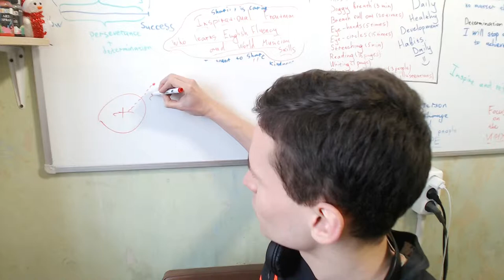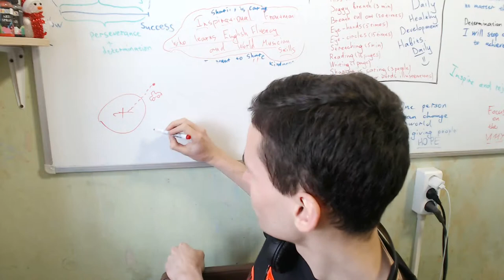Easy Motivation #51 | How do you invest your time during transportation?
Easy Motivation # | How do you invest your time during transportation

Thanks :)

F.A.Q.:

1. Why do I learn English?

2. Why do I learn Indonesian?

3. Why am I doing reactions?

4. Why am I making a video?
Self-psychotherapy
Development of my own skills
Autobiography
Self-awareness

5. Why am I learning new skills?

6. According to the results, the language I want to talk mainly?

7. What do I want to get on the total?

8. What do i love?
Communication with people
Dancing
Developing
Singing
Playing music
Speaking
Training
Make new
Playing computer games
Drawing
Having fun